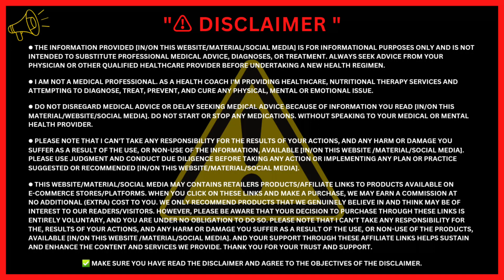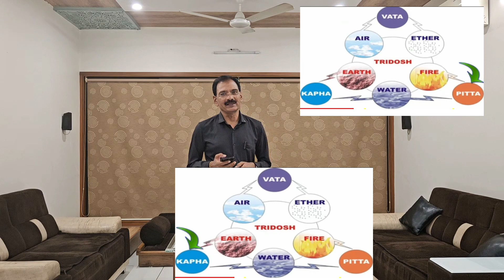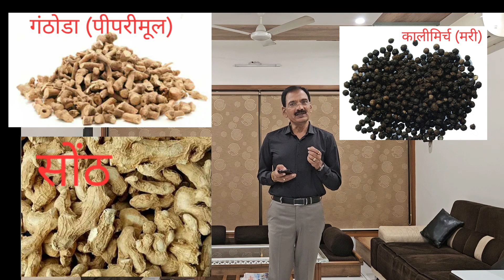तंदुरुस्ती का अक्सीर इलाज "पानी और त्रिफला"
हमारे शरीर मे वात पित्त और कफ (त्रिदोष) कायम स्थिर रहेगा तो दुनिया का कोई भी रोग शरीर मे नहीं आ सक्ता।
वात, पित्त और कफ याने त्रिदोष बैलेंस रखने के लिए "पानी और त्रिफला" दोनो अक्सीर इलाज!
मेरा ये वीडीयो से पानी पीने का चार आसान नियम, और त्रिफला लेने का आसान तरीका जान लीजिए।
रसायन चूर्ण.

● I am not a medical professional. As a health coach I'm providing Healthcare, nutritional therapy services and attempting to diagnose, treat, prevent, and cure any physical, mental or emotional issue.

● Do not disregard medical advice or delay seeking medical advice because of information you read [in/on this material/website/social media]. Do not start or stop any medications. without speaking to your medical or mental health provider.

● Please note that I can't take any responsibility for the. Results of your actions, and any harm or damage you suffer as a result of the use, or non-use of the information, available [in/on this website /material/social media]. Please use judgment and conduct due diligence before taking any action or implementing any plan or practice suggested or recommended [in/on this website/material/social media].

We only recommend products that we genuinely believe in and think may be of interest to our readers/visitors. However, please be aware that Your decision to purchase through these links is entirely voluntary, and you are under no obligation to do so. Please note that I can't take any responsibility for the, results of your actions, and any harm or damage you suffer as a result of the use, or non-use of the products, available [in/on this website /material/social media]. Thank you for your trust and support.

✅ MAKE SURE YOU HAVE READ THE DISCLAIMER AND AGREE TO THE OBJECTIVES OF THE DISCLAIMER.